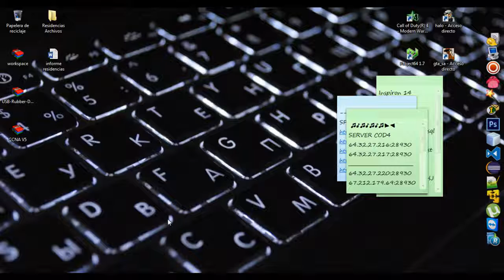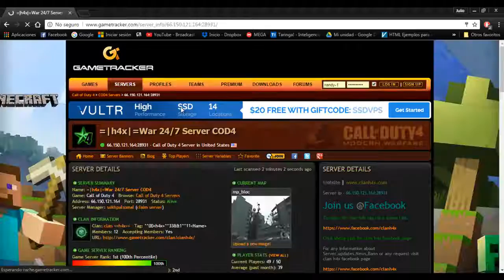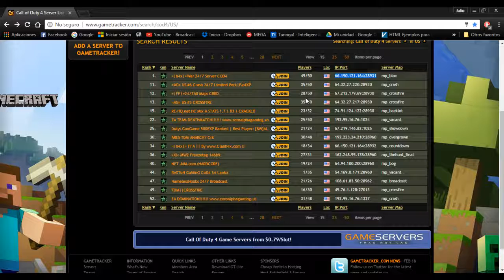Jugar en linea Call of Duty 4 Modern Warfare 2017 Totalmente Gratis COD4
Explicación de como se puede jugar online totalmente gratis y sin ningún problema.

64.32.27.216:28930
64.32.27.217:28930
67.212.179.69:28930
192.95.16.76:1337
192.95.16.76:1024